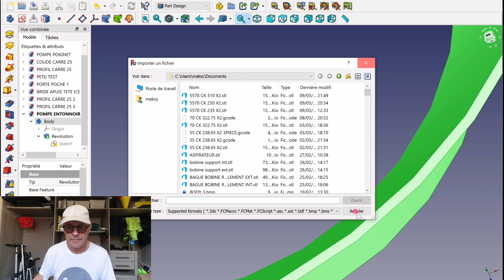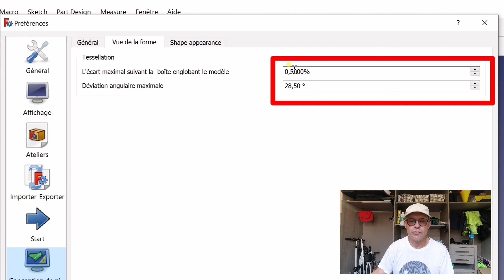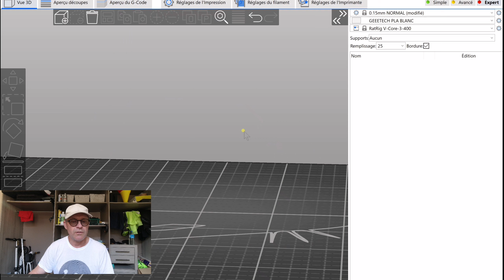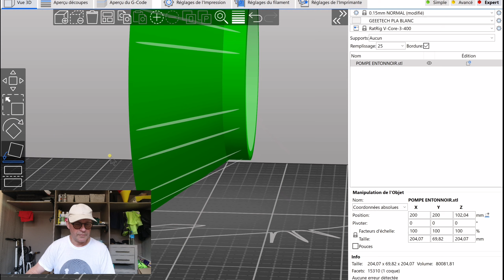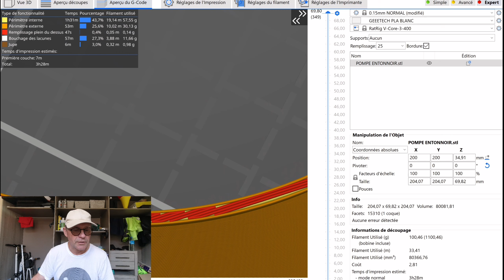COMMENT ÉVITER L'EFFET FACETTE DANS FREECAD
Comment éviter les facettes a l'impression 3D avec free Cad, je vous donne la procédure qui va vous permettre d'éviter d'avoir c'était fait de facettes sur vos pièces circulaire un effet qui est vraiment récurrent si vous ne modifiez pas ce paramètre et qui peut mettre en péril certaines pièces surtout celle de grand diamètre, 👍

matériel de prise de vue et le montage de la vidéo:
MICRO RODE
Montage: KineMaster pro.
Eraser
HUAWEI P30 PRo
pour info cette vidéo à été entièrement montée et mise en ligne avec un smartphone